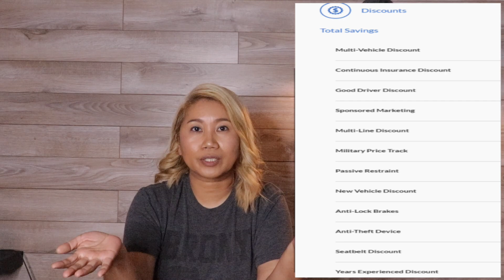アメリカで撃たれました｜襲撃まとめ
💡動画内容項目タイム / Timestamp💡
気持ちの変化 / Impressions after the attack
 2:38
現在の状況　current situation
10:06
車の保険 最終報告　Car insurance final report
 11:18
住宅保険 最終報告　Home insurance final report
 15:39
まとめ　Summary
22:35
住宅保険の契約書に出てくる単語
 27:05

2019年2月に起きた警察が住所を間違えて踏み込んだ事件のビデオはこちらから

アメリカの犯罪率を市ごとに紹介しています

ヒューストンの警察のサイトでヒューストンで起こった事件を報告しています

🕹​主人のゲーム実況チャンネル↓🕹
      ​(my husband’s Chanel )